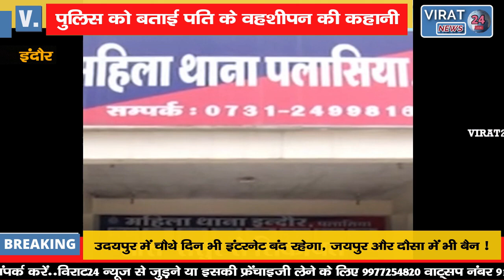क्या हुआ जब पति ने ही पत्नी को ब्लैकमेल करके एक करोड़ की मांगी फिरौती ?